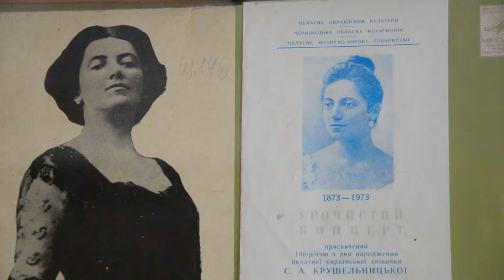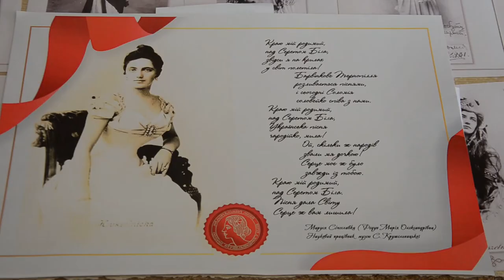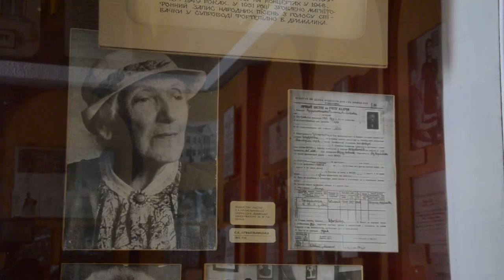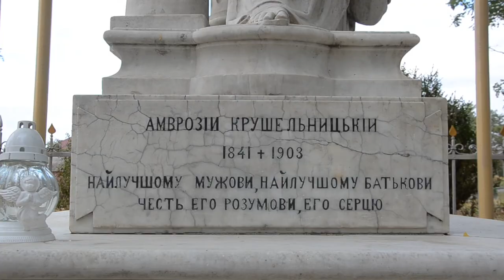Сюжет - Соломія Крушельницька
Народилася Соломія Крушельницька 23 вересня 1872 року в селі Білявинці, нині Бучацького району Тернопільської області. Біографія співачки приховує чимало таємниць. Про них дізнавалася наша журналістка Лілія Лобур